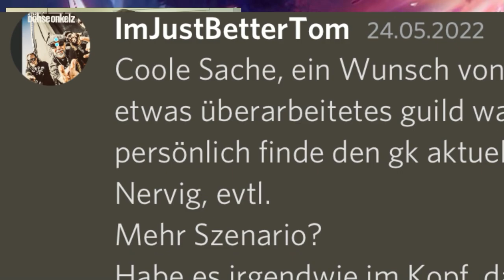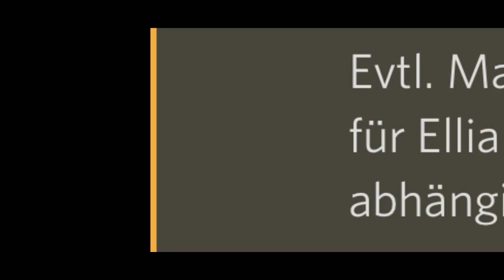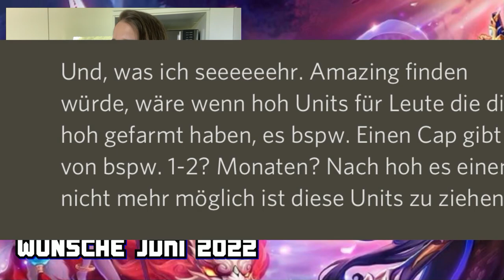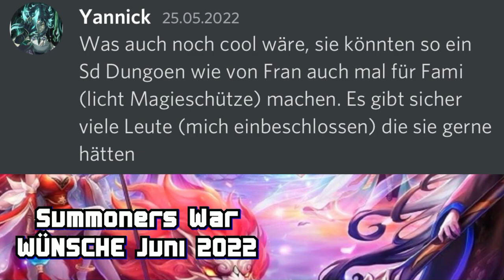✌️ EURE WÜNSCHE AN SUMMONERS WAR!🤑 ALS OB DIE DAS MACHEN? || Mobile Games [Deutsch/German]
Eure WÜNSCHE für Summoners War Juni 2022
Gerne könnt ihr auch auf meinem Discord JOINEN :)

Lade dir jetzt Summoners War auf BlueStacks herunter und spiele bequem auf deinem PC SW! Über diesen Link unterstützt ihr mich gleichzeitig auch noch!
Beachtet bitte das es erlaubt ist von com2us auf Emulatoren zu spielen und sie sogar mit BlueStacks zusammen arbeiten aber es immer noch eine GrauZone ist!

Montag & Donnerstag 18:30
Sonntag ab 15:00 UHR